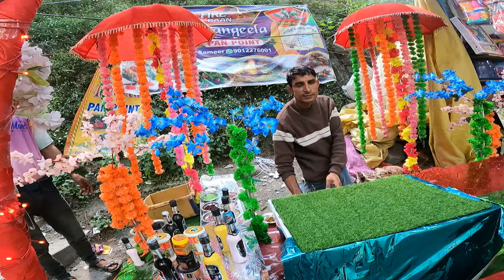मनाली मॉल रोड के पास घुमने की जगह Grand Hike Traval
I will Be Sharing My Adventures in Travel Moto vlogging Photography Hacks Tricks Workout Tips & Culture of Villages Day Struggling and Solutions of Life Daily Vlog Let's Dive into Some Fun and Inspiring Content Together

1  YouTube :   Grand Hike Travel
2  YouTube :   Amit Jangra91
3  YouTube :   King Jangraa

● Facebook :  Amit Jangra Jangra Hey Everyone Welcome to My Grand hike Travel Youtube Channel

1  YouTube :   Grand Hike Travel
2  YouTube :   Amit Jangra91
3  YouTube :   King Jangraa